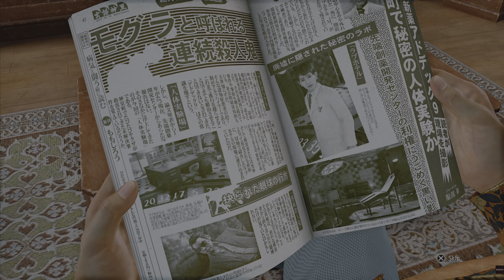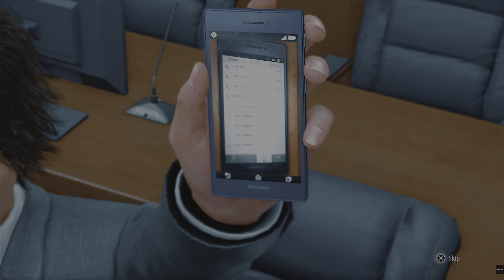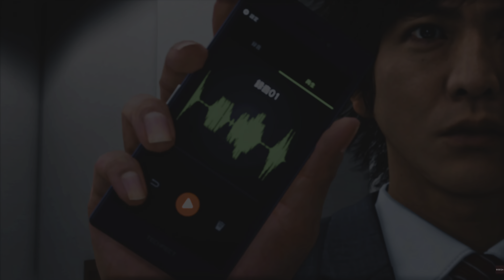Judgement (PS5) Playthrough Finale Chapters: Part 25, 4KUHD, 60FPS